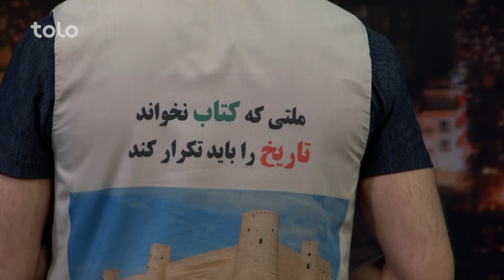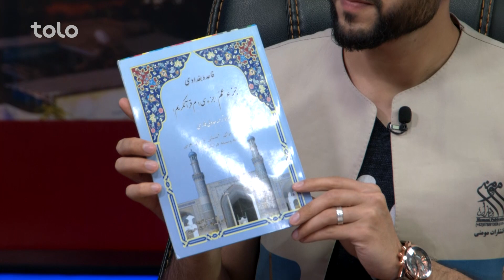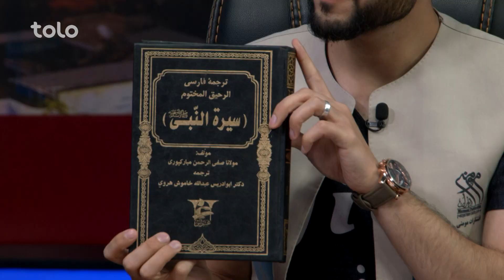Emshab - Book Reading culture | امشب - فرهنگ کتاب خوانی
بخش اول مهمان برنامه  عبداالله مومنی، فرید سعیدی و غلام فاروق (کتاب فروشان شهر هرات) بودند و درباره برگزاری رقابت برای کتاب خوانی به راه انداخته بودند صحبت کردند.
در بخش دوم   هدیه بیانی (شخصی که زیاد کتاب میخواند) خاطره حصار (کتاب فروش) درباره اینکه چقدر برای کتاب خوانی وقت میگذارند، صحبت کردند.
در بخش چی گپا روی خرید کتاب در افغانستان و سایر کشورها معلومات مفید ارائه گردید.
در بخش طنز روی خرید کتاب در کشور ابراهیم عابد و عبدالباقی سخنور اجرا داشتند.
در بخش اخیر نظریات هموطنان مان درباره خرید کتاب را در برنامه شریک ساختیم.